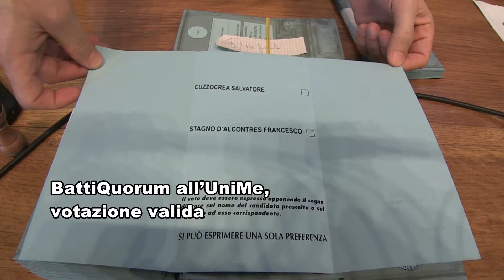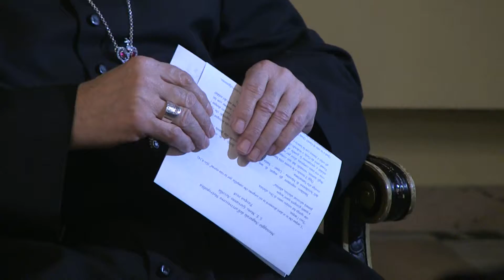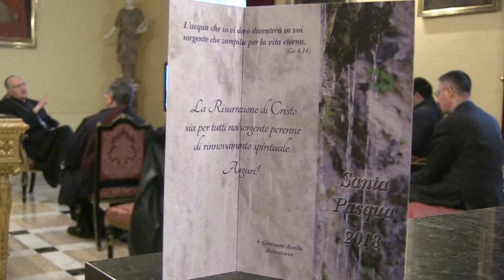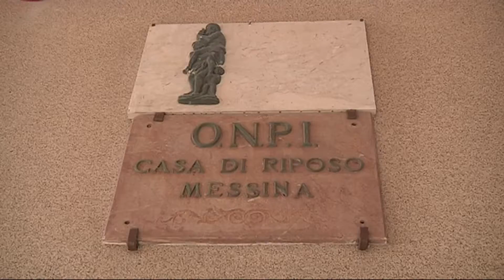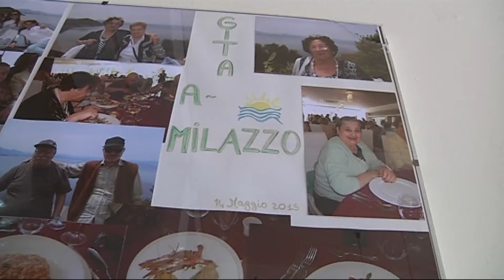LIVE 22 Mar